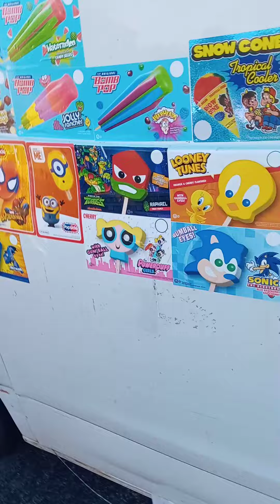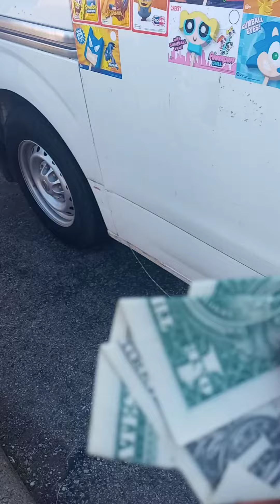the hello picnic ice cream truck playing hello picnic again